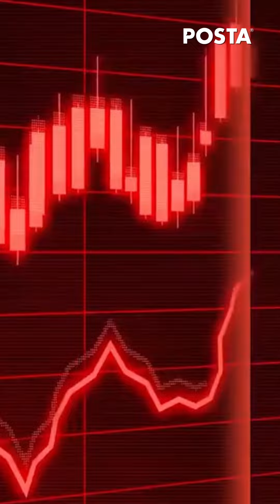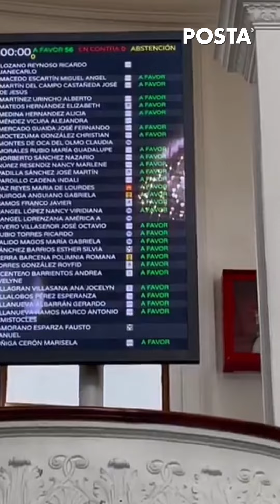Congreso de CDMX aprobó reforma para fijar un tope a rentas de vivienda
Con 50 votos a favor, la Cámara de Diputados aprobó en lo general esta reforma enviada por el Jefe de Gobierno, Martí Batres ¿Este será el fin de la crisis inmobiliaria?